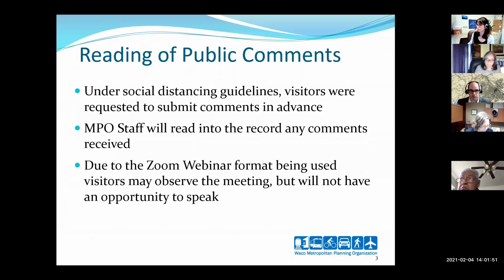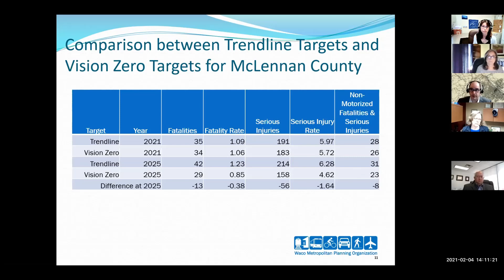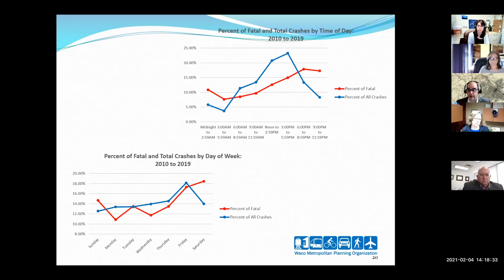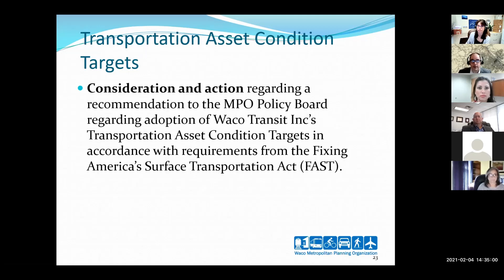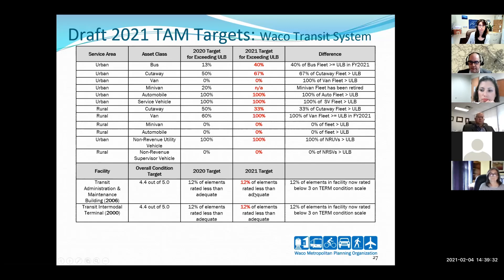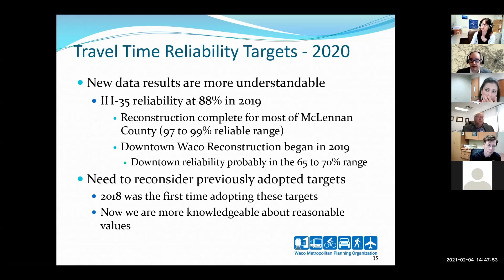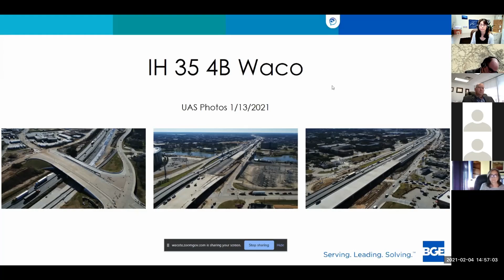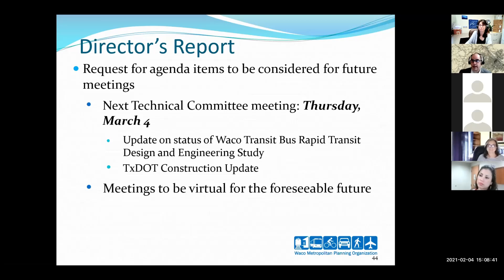Waco MPO Technical Committee Meeting, Feb 4, 2021